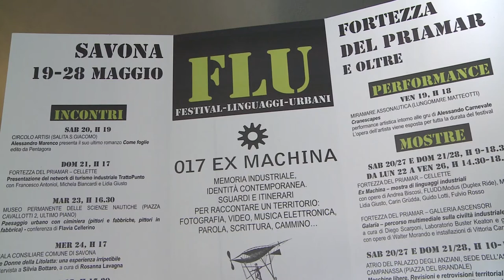GABRIELE MINA - FLU FESTIVAL LINGUAGGI URBANI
Intervista realizzata da Furio Bruzzone per FLU FESTIVAL LINGUAGGI URBANI.